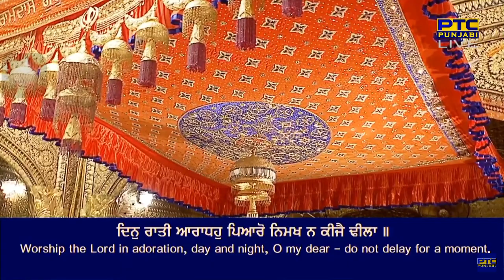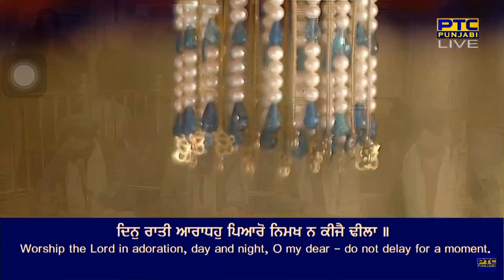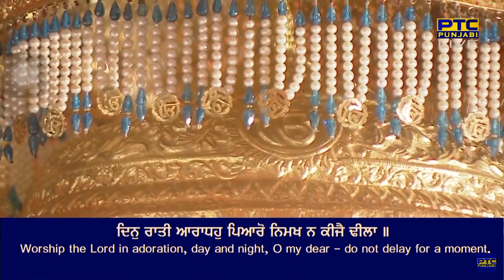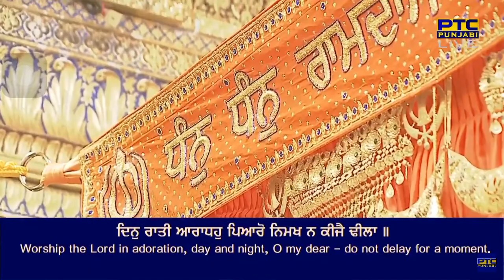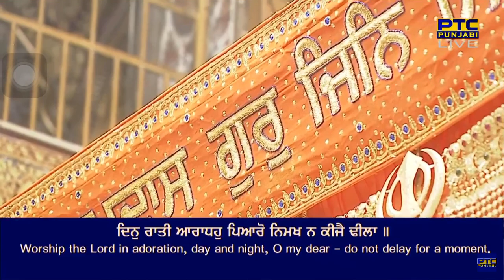Din Raati Aaradho Pyaro Nimakh Na Keejai Dheela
Raag Gujri - Guru Arjan Dev Ji - Sri Guru Granth Sahib Ji - Ang 498
goojaree mahalaa panjavaa ||

din raati aaradho pyaro nimakh na keejai dhila ||
sa(n)t sevaa kar bhaavanee laieeaai tiaag maan haaTheelaa ||1||
mohan praan maan raageelaa ||
baas rahio heeare kai sa(n)ge pekh mohio man leelaa ||1|| rahaau ||
jis simarat man hot ana(n)dhaa utarai manahu ja(n)geelaa ||
milabe kee mahimaa baran na saakau naanak parai pareelaa ||2||4||13||